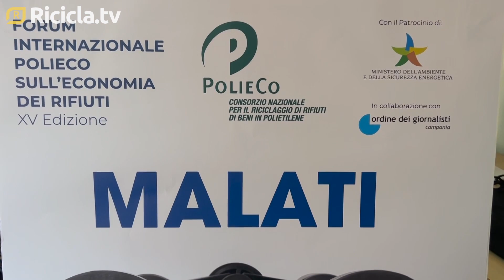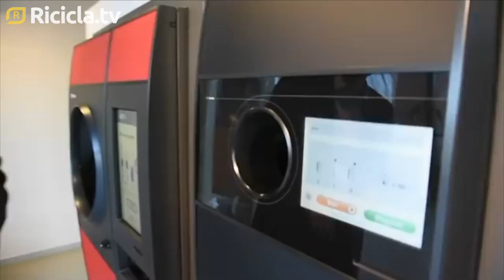Lotta all'inquinamento da plastica, al via il forum PolieCo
A Napoli la presentazione dell'ecoforum annuale del consorzio PolieCo. Edizione dedicata alle connessioni tra ambiente e salute, con un focus sulla lotta all'inquinamento da microplastiche